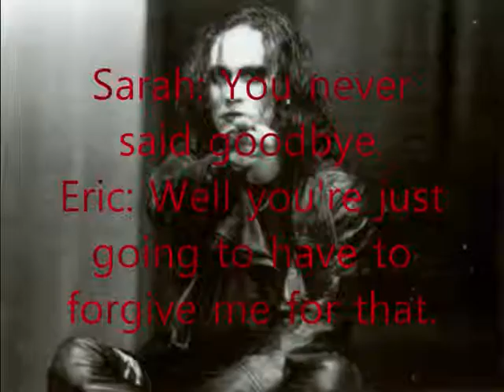Heather's Brandon Lee Tribute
a tribute i made to Brandon Lee. Song: Tear Away by Drowning Pool